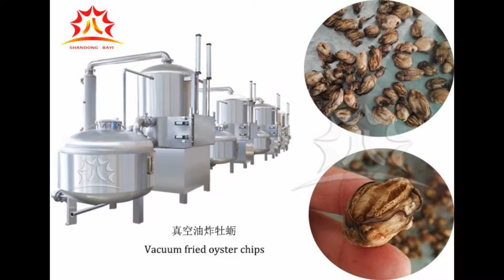vacuum frying machine for oyster chips